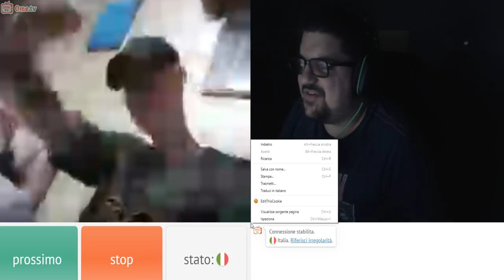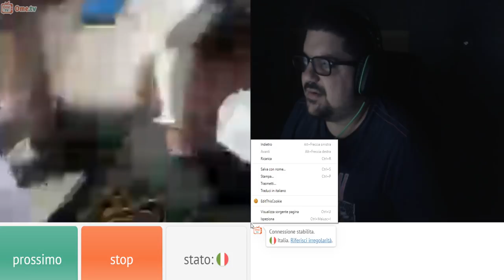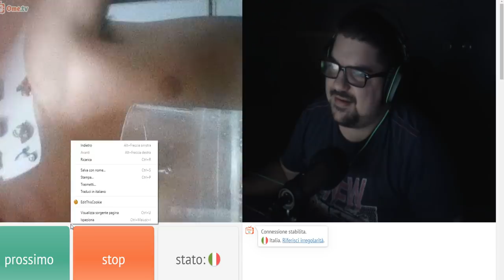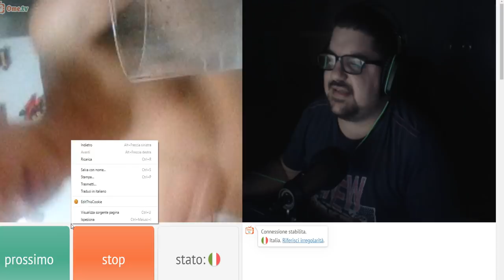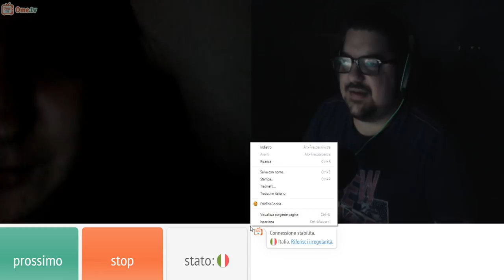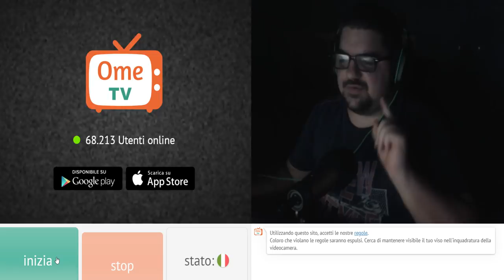PRANK SU OMEGLE FINITO A LITIGIO TRA PUPAZZI ! compilation reaction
💧 ☞ → Social ← ☜ 💧

reaction fail epic fails vines compilation